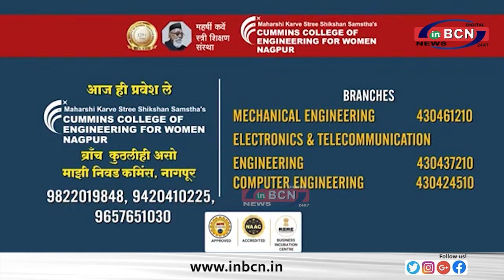जिस स्कूल में संजय राउत पढ़े वो कांग्रेस ने बनाई - नाना पटोले.....INBCN NEWS